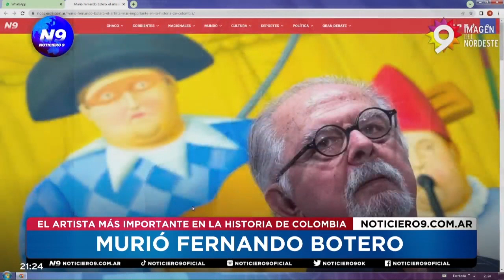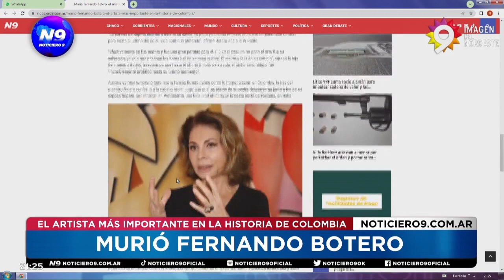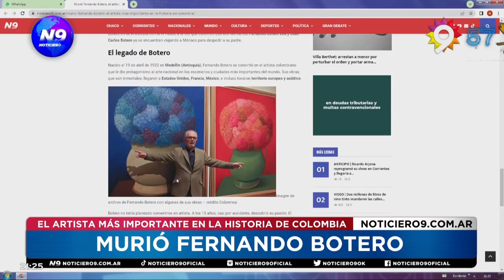MURIÓ FERNANDO BOTERO - NOTICIERO 9 -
EL ARTISTA MÁS IMPORTANTE EN LA HISTORIA DE COLOMBIA
Hay luto en el arte del mundo: murió el maestro Fernando Botero, el pintor colombiano más importante de la historia y uno de los más reconocidos en el planeta. En la mañana de este viernes 15 de septiembre se confirmó que el reconocido pintor y escultor Fernando Botero falleció en la tranquilidad de su hogar en el principado de Mónaco.
La noticia del fallecimiento del artista más grande de Colombia fue confirmada inicialmente por el periodista, Julio Sánchez Cristo, quien recordó que ya en los últimos días el maestro -de 91 años- había presentado un quebranto de salud por el que permaneció algunos días internado en un hospital. Botero se vio afectado por una neumonía por la que tuvo que ser atendido en los últimos días. Pese a las complicaciones de salud, el pintor antioqueño prefirió seguir su recuperación “en la tranquilidad de su casa”, en donde continuó pintando hasta la semana pasada.
El deceso del maestro Botero se dio a tan solo cuatro meses de que su esposa, la artista Sophia Vari, falleciera el pasado 5 de mayo por complicaciones asociadas al cáncer. Frente al deceso de la también pintora, escultora, joyera y collagista griega, la hija del artista colombiano aseguró que la partida de su amada Sofía fue uno de los desencadenantes del deterioro de su estado de salud.
Su temática como escultor  va de soldados romanos a gatos y odaliscas reposantes, parejas sinuosas en eternos maratones de baile, músicos exhaustos, bodegones y flores exultantes o marchitas. Su pintura es la de un cosmopolita. Ningún tema le fue ajeno. Su óleo sobre la muerte de Pablo Escobar es estremecedor.
“En mis cuadros hay cosas improbables, no imposibles”, diría Fernando Botero